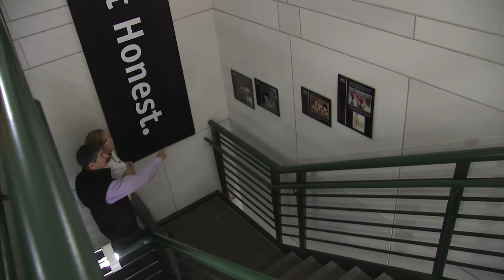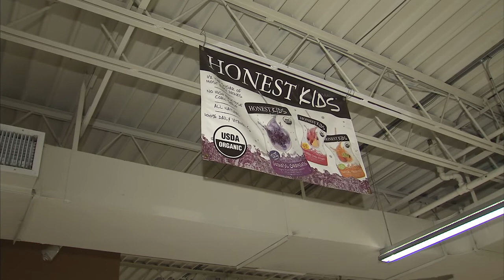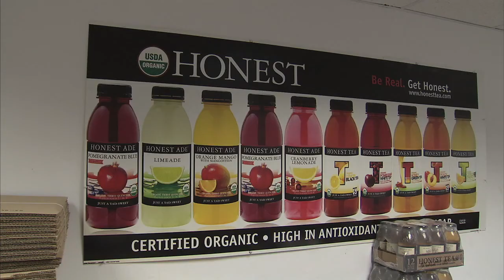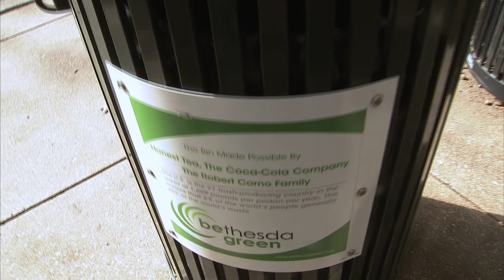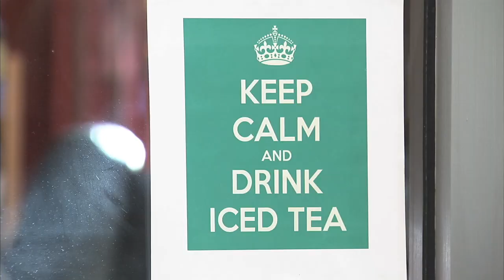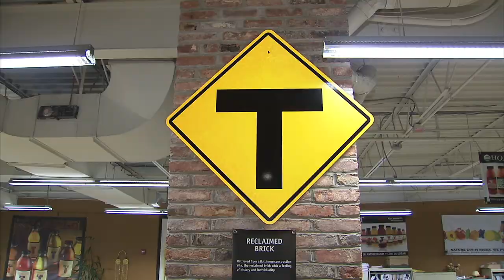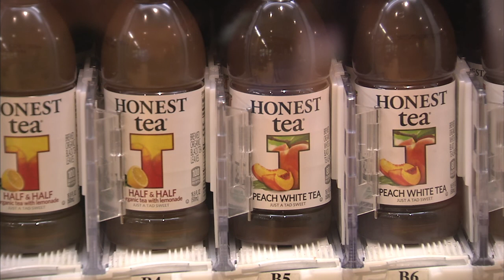Honest Tea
Susan Kenedy talks with Honest Tea founder Seth Goldman about his Bethesda based company.